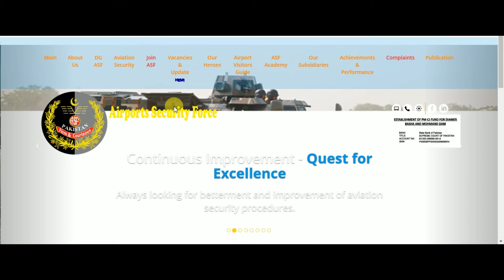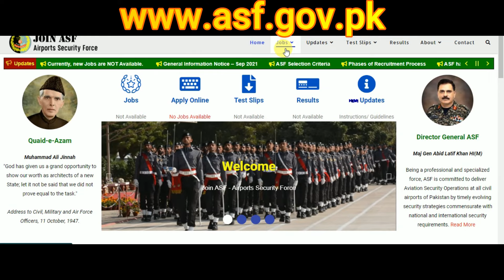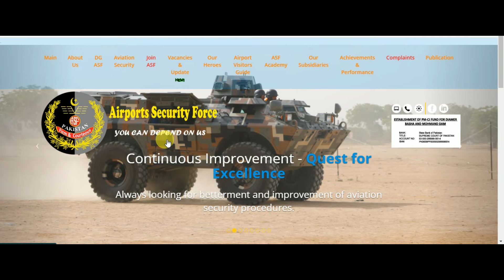How girls join ASF jobs as asi, corporal, inspector| Airport security force jobs| How to apply asf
How girls join ASF jobs as asi, corporal, inspector| Airport security force jobs| How to apply for asf jobs online.
In this video, I will guide you about How females can join Airport Security Force Jobs as Assistant Sub Inspector ASI, Corporal, and Inspector for uniform vacancies. For ASI and Corporal, you are to Apply Online on ASF official and For Inspector Girls can apply through Online Registration on the FPSC In This video, Tou will know about ASF Jobs written Test Syllabus. When ASF new Jobs are announced in The Latest Advertisement you are asked to apply online. airport security force jobs last date, After Apply you are given test date, time and venue on Test slip may download from ASF website. Selected candidates will avail handsome salary packages in ASF jobs.